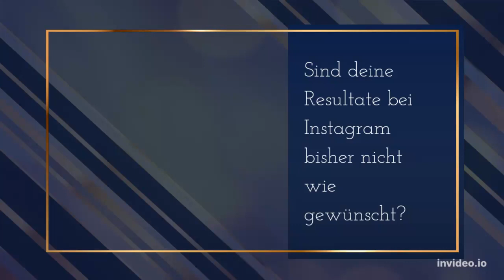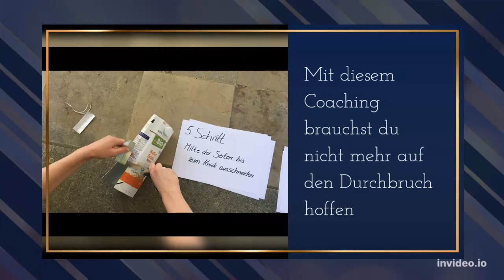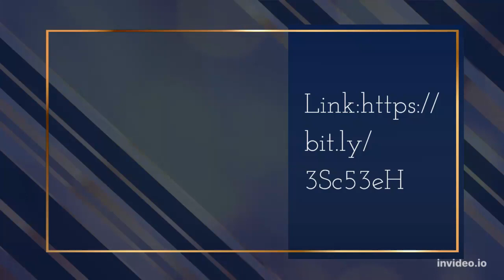Socileader Coaching Business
Sociseller bringt sofort mehr Umsatz

Sind deine Resultate bei Instagram bisher nicht wie gewünscht?
Mit diesem Coaching brauchst du nicht mehr auf den Durchbruch hoffen…
…denn Erfolg ist eine ganz logische Folge

Im Coaching zeige ich dir, warum Interessenten bisher selten bei dir kaufen und gebe dir eine Schritt-für-Schritt-Anleitung an die Hand, mit der du bei Instagram ohne Werbekosten bis zu vierstellig im Monat verdienst – egal, ob mit einem frischen Account oder bereits bei mittleren dreistelligen Followern.